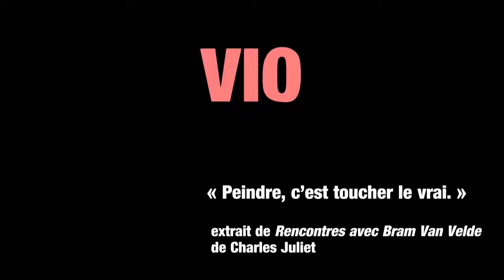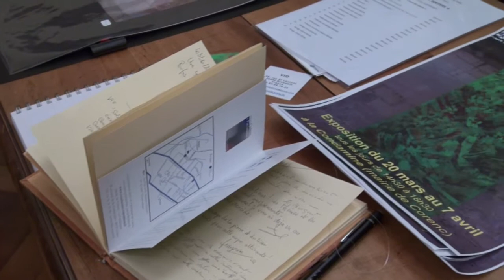Brigitte Vio, artiste peintre, plasticienne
Portrait de l'artiste Brigitte Vio réalisé lors de sa dernière exposition, "Passages secrets", qui s'est déroulée du 20 mars au 7 avril 2013  à la Condamine, mairie de Corenc